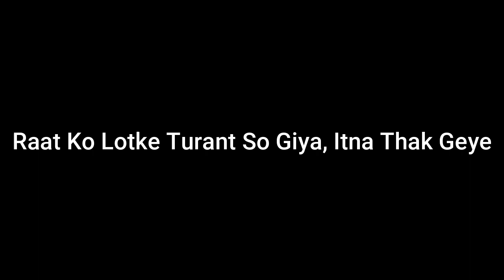On Road Travel with Music Beat || Vlog #25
Vlog #25

Hey guys, Mera Kolkata janeka vlog ajj chor raha hunnn. I think yea vlog aplogoko relaxing fill karaigi... I hope you all enjoy the video... And yea pls share it with your closer. Thanks to connect with Soft Connect 🥰.